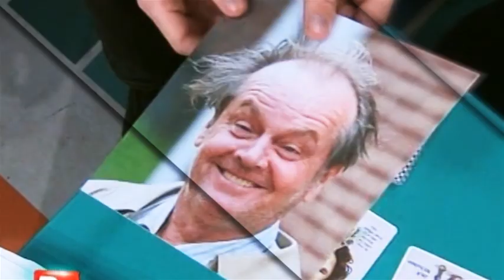REACCIONES DE PAOLOSKI Y TOBAL EN PURA QUIMICA!